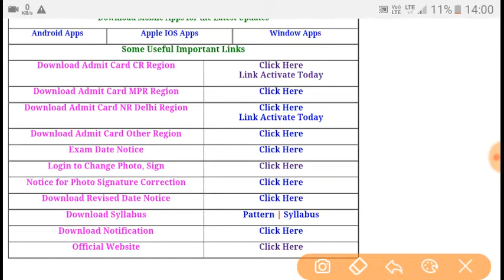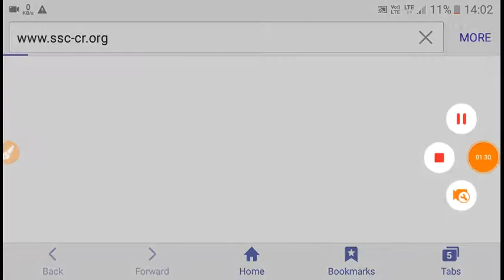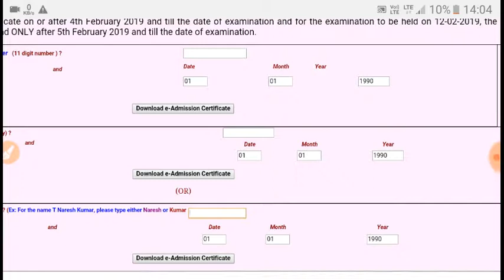Ssc GD constable admit card released